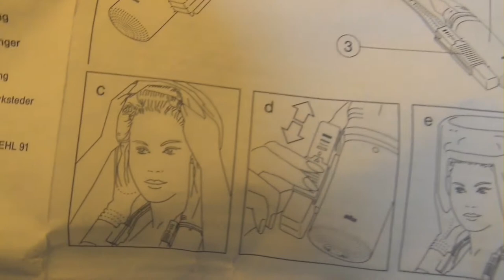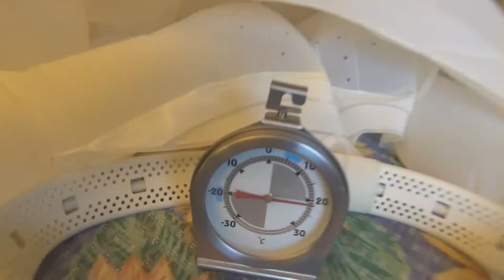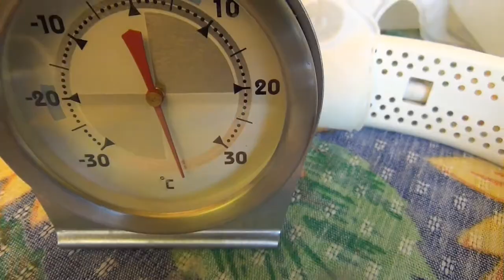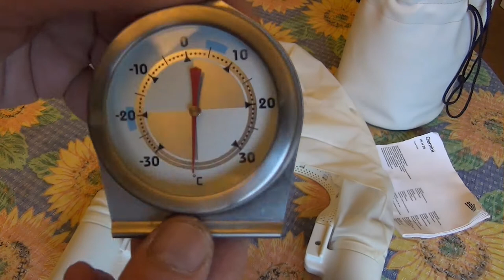Funktionsprüfung BRAUN Trockenhaube HLH 20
BRAUN Trockenhaube  HLH 20 mit zwei Motoren und 600 Watt
Typ 4436